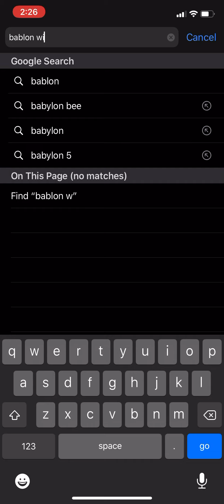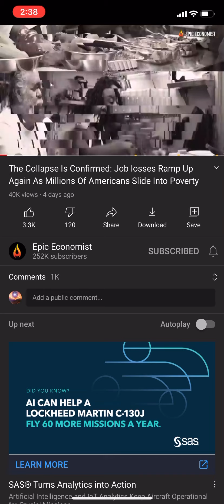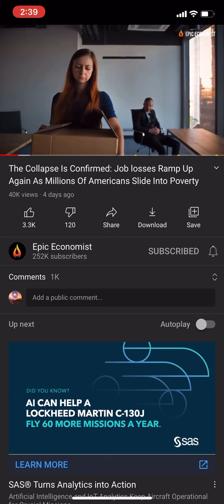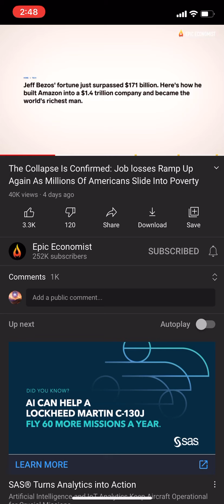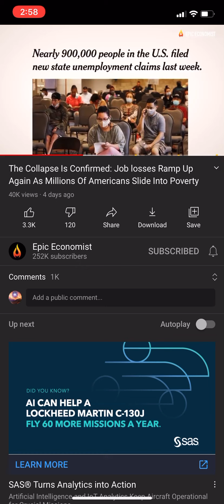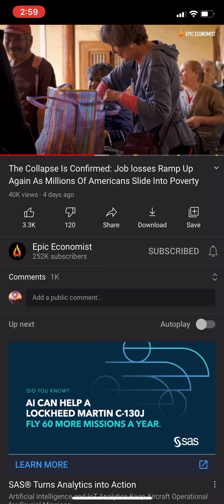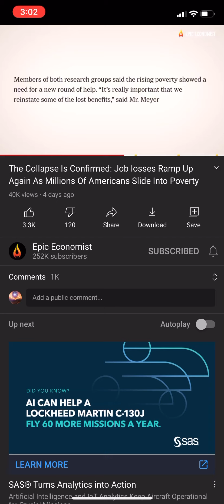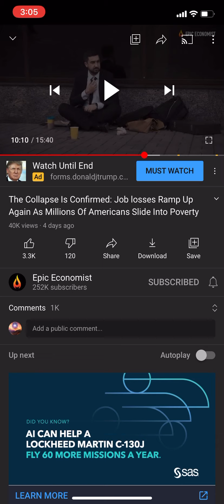News : Job Losses Increase